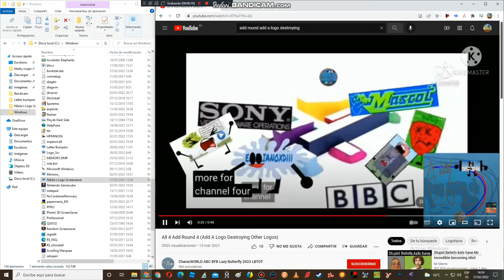Add A Logo Destroying Other Logos (SXTOT/Nikita Screensaver Edition) (1)